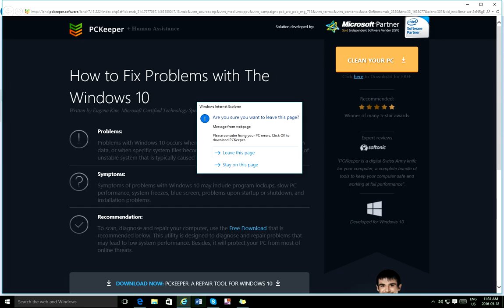Agar.io on Agariot gameplay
VIDEO DESCRIPTION:
ALL SONGS USED (CREDITS):
Artist: TheFatRat